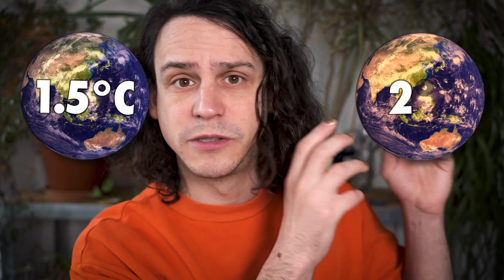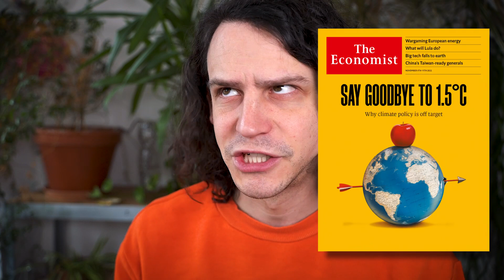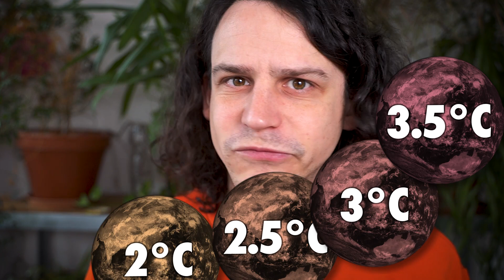1.5 Degree Climate Target: Dead or Alive?!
Did the United Nations really declare that limiting global warming to 1.5 degrees is impossible? And if so, is this true? What does it mean for climate change if we overshoot this crucial target, and what do we have to do now if we have missed it? Is it time to give up?

==MORE INFO==

==CREDITS==

Earth photo by Kevin Gill
Domino sound by mmaruska
Clouds photo by James Loesch